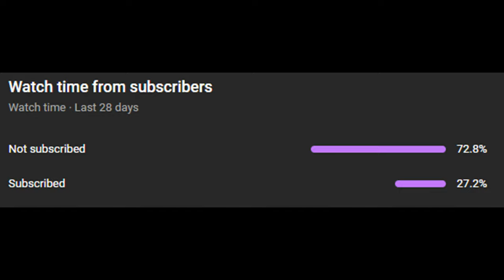6 Ghosts Versus 11 Humans In A 57 Point Comeback... [ROBLOX Football Fusion 2]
6 Ghosts Versus 11 Humans In A 57 Point Comeback... [ROBLOX Football Fusion 2]